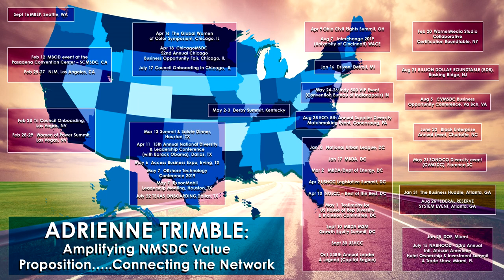NMSDC 2019 Reflections - 2020 on the Horizon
Adrienne Trimble
Former President & CEO
NMSDC